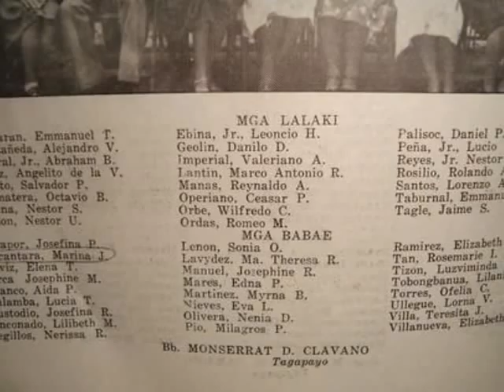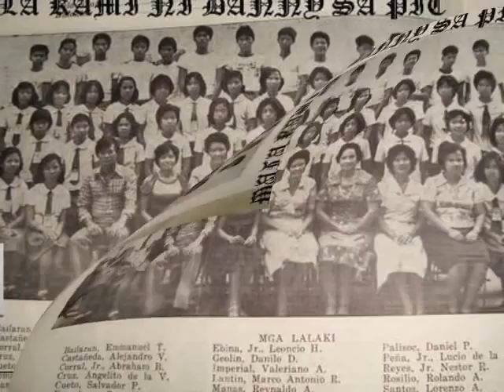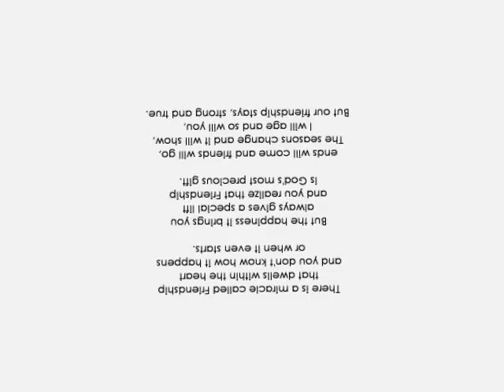HIGH SCHOOL LIFE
Villamor High School Batch 1978